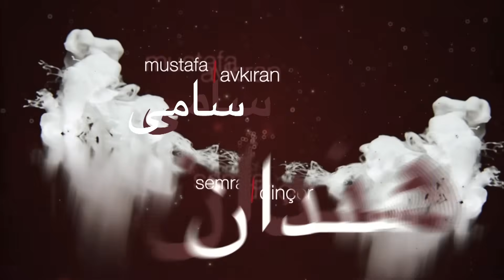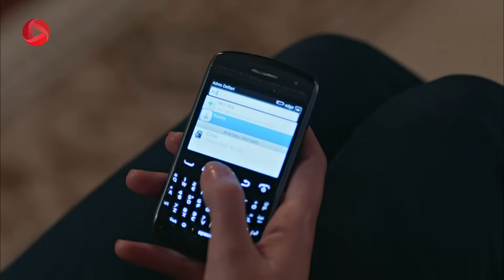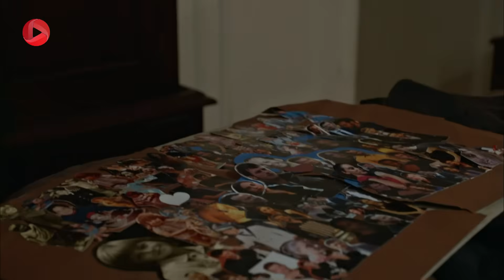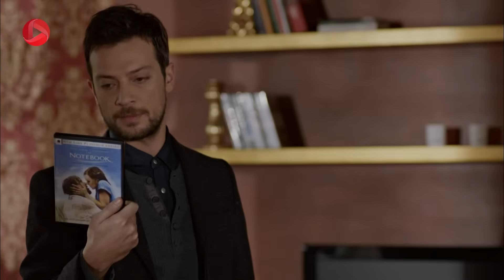Kuzey Guney - Episode 135 - سریال کوزی گونی – قسمت 135 – دوبله فارسی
زینب در مورد تماس ونوس به بانو همه چیز را می گوید  و بانو به شرایط شرکت شک می کند او که برای سلامتی فرزند در راهش نگران است، هنوز به گونی چیزی نمی گوید. جمره با کوزی حرف می زند او خوشحال است  و با رویاهایش زندگی می کند اما این رویا با برگشتن زود هنگام باریش از سفر تمام می شود. باریش برمی گردد و مادرش به دیدارش می آید. جمره از پشت درهای بسته ی اتاق حرفهای مادر و پسر را می شنود و متعجب می شود اما سورپرایز فقط آن حرفها نبود، کسی به دیدن باریش آمده که موضوع پیچیده تر می شود. ..